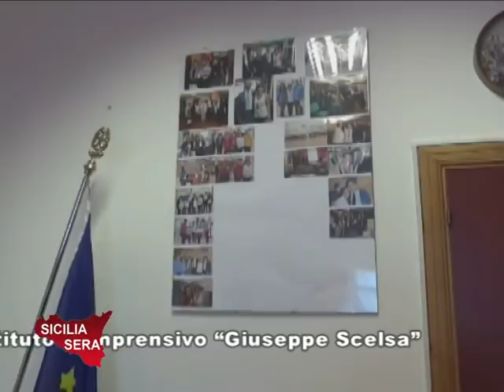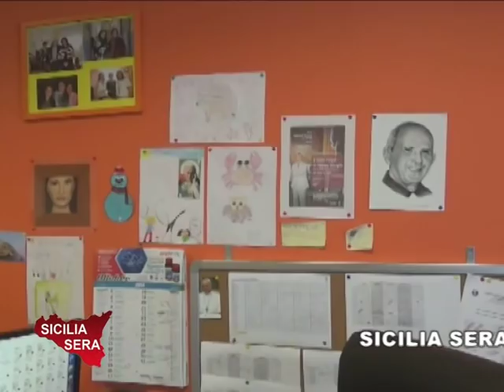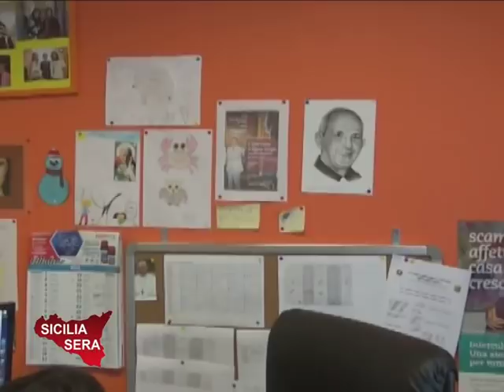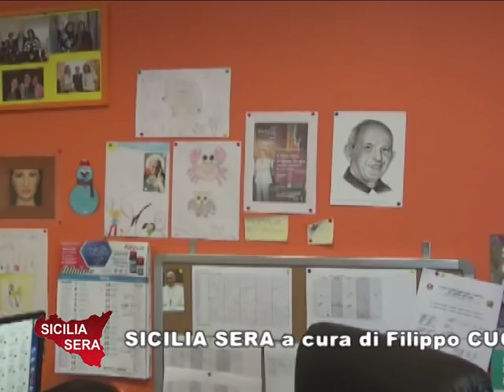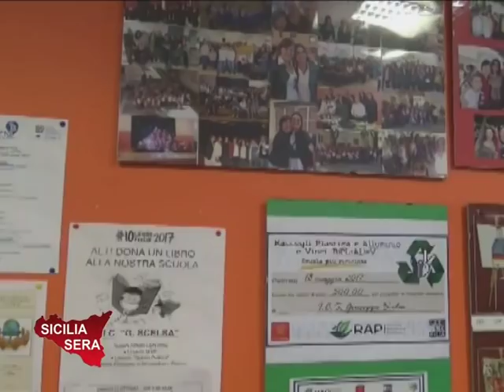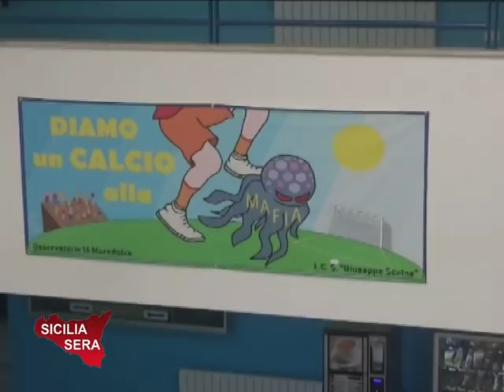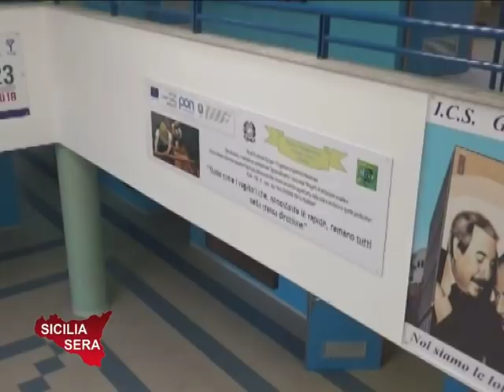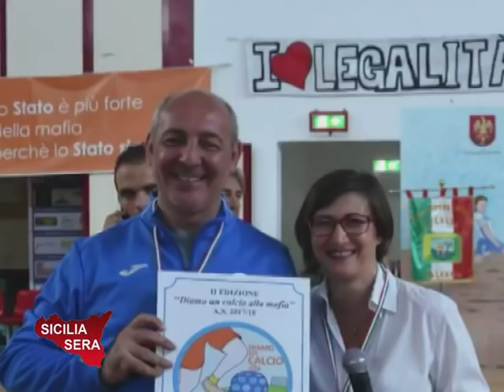Sicilia Sera 01/11/18 Filippo CUCINA con Ilaria VIRCIGLIO Dir. scol. Ist. Comp. Giuseppe Scelsa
(VIDEO) TELE ONE canale 19: SICILIA SERA - Filippo CUCINA parla con Ilaria VIRCIGLIO (Dirigente scolastico dell’Istituto Comprensivo Statale “Giuseppe Scelsa) la quale afferma: "Siamo come i vogatori che, nonostante le rapide, remano tutti nella stessa direzione"